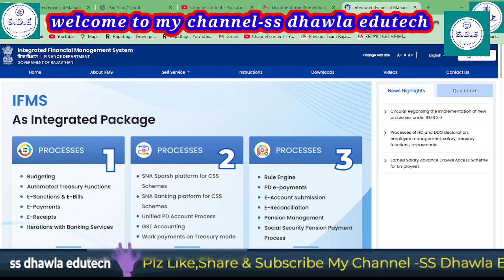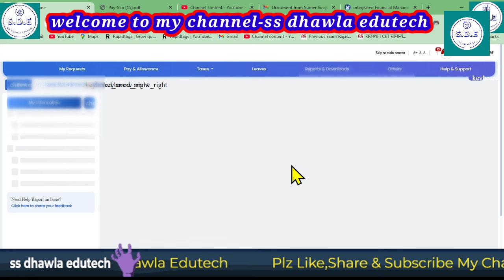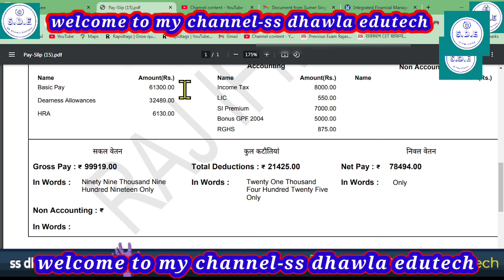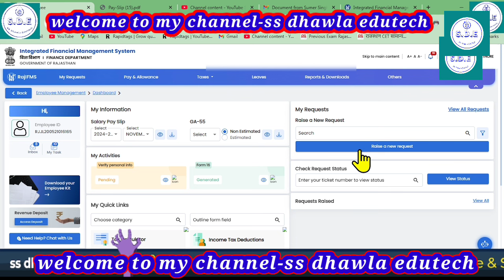IFMS 3.0 पर कार्मिक खुद कैसे जानें कि Nov का वेतन बढ़े हुए DA व HRA (53%DA) के साथ बना या नहीं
IFMS 3.0 Rajasthan | IFMS 3.0  Pension Portal video | सेवानिवृत कार्मिक पेंशन ऑनलाइन कैसे करे,2024
ssb Dhawla EduTech,
# pay manager
shala Darpan
# income Tax
# SNA

ifms 3.0 par surrender bill kaise banaye | surrender bill on ifms 3.0
E sign Error Solution
Salary Arrrear Bill On IFMS 3.0 | Surrender Bill On IFMS 3.0

surrender bill on paymanager |surrender bill kaise bnayae | pl surrender bill | surrender bill | Surrender bill process on paymanager

salary arrear bill on ifms 3.0,
salary arrear bill preparation on ifms 3.0,
ifms 3.0 par salary arrear bill kaise banaye,
ifms 3.0 pe salary arrear bill kaise banaye,
surrender bill on ifms 3.0,
ifms 3.0 per surrender bill kaise banaye,
ifms 3.0 surrender bill preparation
ifms 3.0 par surrender bill kaise banaye,
surrender bill process on ifms 3.0
surrender bill perparation on ifms 3.0